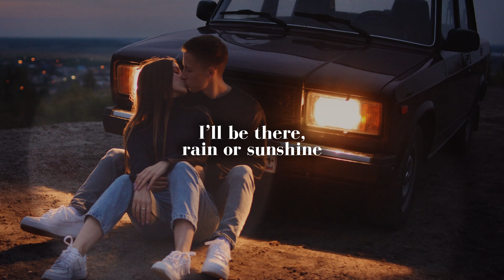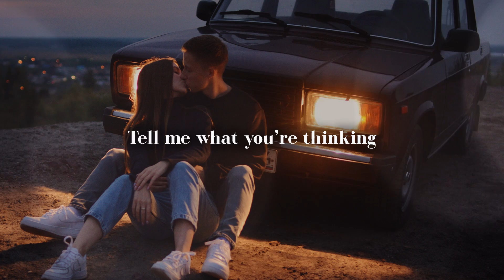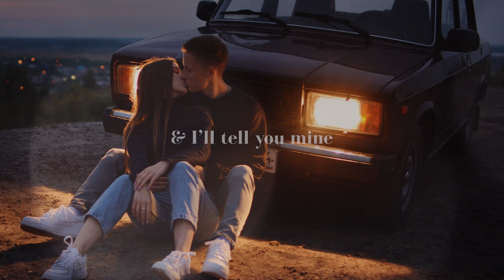Krsna Solo - Whisper Me Your Secrets (Official Lyric Video)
Whisper Me Your Secrets , a heartfelt love song written, sung and performed by Krsna Solo.

CREDITS
Singer, Songwriter & Producer : Krsna Solo
Recorded at Voxxora Music, LA
Mix/Master : Krsna Solo
Creative Supervisor : Prabhjee Kaur
Distribution Head : Arunava Sarkar
Video By : Voxxora Team
Studio assistant : Vikas Yadav

LYRICS
Lean on me, anytime
I’ll be there, rain or sunshine
In this dance of the stars
We’ll find a love that’s yours and mine
Feel your lips trembling
You can break the silence of the night
Say what you gotta say, it’s alright
Now I don’t wanna hold back
You can let go of yourself
Nothing to be afraid of
Show your love instead

Whisper me your secrets
And I’ll tell you mine, we’re in the vibe
Baby you can trust me for life

Step by step, hand in hand
Eyes closed, and we can cross the line
Picture this, picture that
We are having a good time
You see right through my heart
I hear your every thought
That’s how I see our love
To never stop
Nothin to be afraid of

The mysteries you have bottled up
Let ‘em out as you take my heart
Wanna know everything about you
Tell me right from the start
I won’t miss any of your whispers
Careless if it is, but who cares